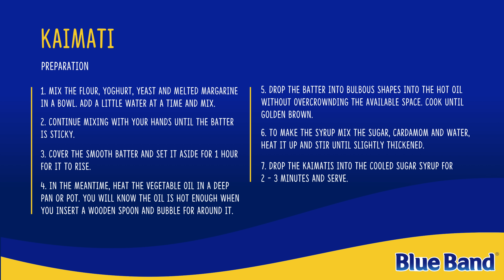KAIMATI RECIPE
Fluffy, sweet, and delicious! Try out this Kaimati recipe and let us know how it turned out in the comment section.